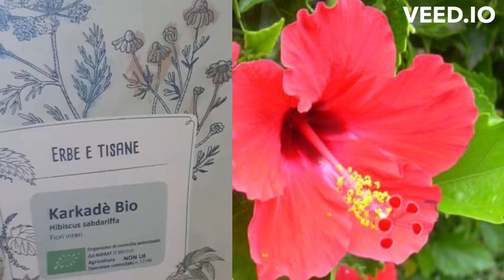Karkadè coi fiori di🌺 ibisco, migliore antiossidante, rimedio contro la pressione alta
💚 Karkadè proprietà e benefici
 Il karkadè è una bevanda dissetante e rinfrescante, dalle proprietà diuretiche, lenitive e antinfiammatorie.

Possibili benefici
Il karkadè potrebbe aiutare a ridurre la pressione del sangue; secondo alcune ricerche infatti, estratti di Hibiscus assunti per via orale per quattro settimane, sarebbero efficaci come antipertensivi tanto quanto il farmaco.

Video consigliati sull'argomento:
➡ Abbassa la pressione sanguigna grazie al karkadè ☕️ e ai tanti benefici dell'ibisco 🌺🌺

⏺Il mio canale YouTube:  Nuovo DISordine Mondiale

Questo canale You Tube non ha voluto creare nicchie monotematiche, come viene consigliato fare dagli esperti, tratta  invece di:
 Stay healthy  | Work | Legal | Politics | Nature | Animals | Entertainment | Music |Travels | Videos and photos of high quality | What I like

Salute e benessere  | Stare sani | Cure naturali | Lavoro | Legale | Politica | Natura |Animali | Divertimento | Musica | Viaggi | Video e foto di high quality  | Quello che mi piace